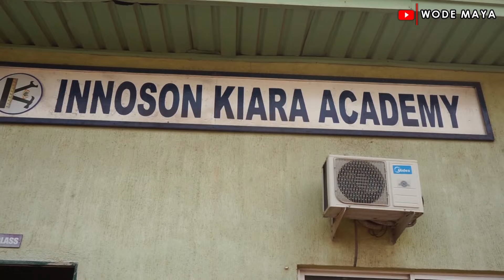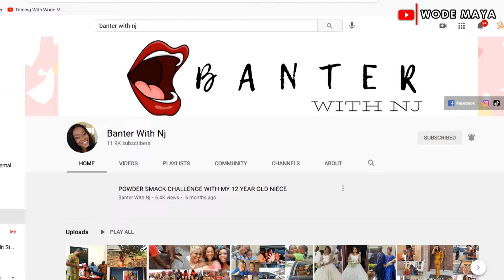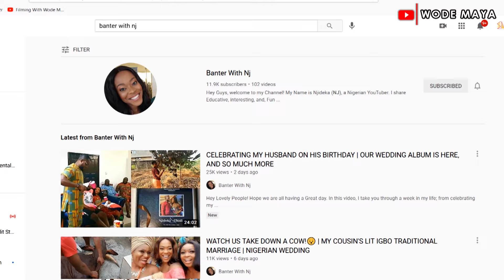Inside Africa's Biggest Car Manufacturing Plant!-Made In Nigeria(Innoson Motors)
Innoson Vehicle Manufacturing Co. Ltd., shortened as IVM, is a Nigerian automobile and bus manufacturing company. It was founded by Innocent Chukwuma Nwala, and runs a plant in Nnewi in the state of Anambra.f Innoson Vehicle Manufacturing is nicknamed Pride Of African Road.